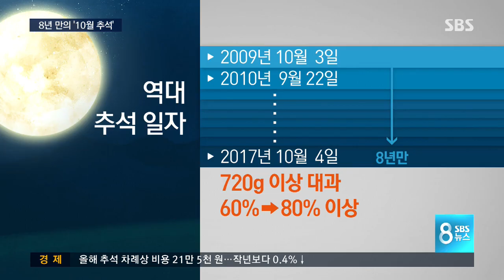8년 만에 찾아온 '10월 추석' 달라지는 점은? / SBS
8년 만에 찾아온 '10월 추석' 달라지는 점은? / SBS

이번 추석은 8년 만에 찾아온 10월 추석입니다. 추석이 늦어진 만큼 올해는 예년보다 더 크고 단 과일을 맛볼 수 있을 것으로 보이는데 특히 배 작황이 좋다고 합니다.

정혜경 기자의 보도입니다.